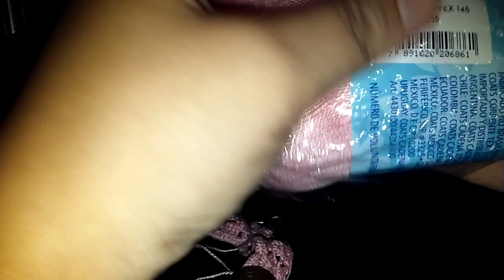vestido Tammy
bem  CARA DO VERÃO.. QUER FAZER O SEU? ASSITE NOSSO VIDEO ATÉ O FINAL.